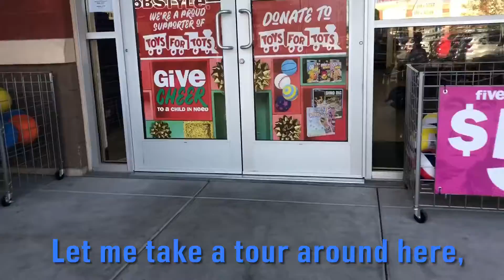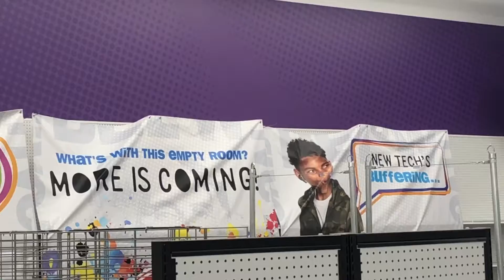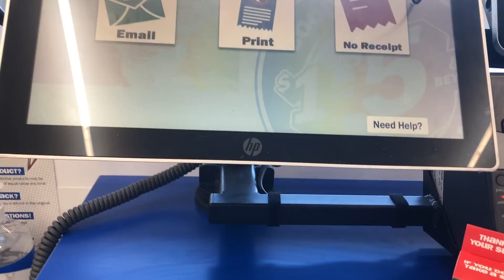Five Below - New Location & Tour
Mission Collectors is back with having a check at our brand new Five Below location nearby, this is so exciting!